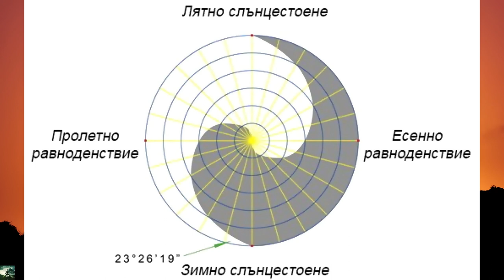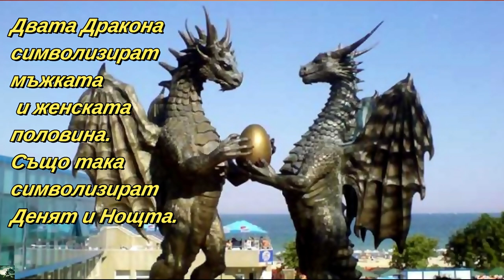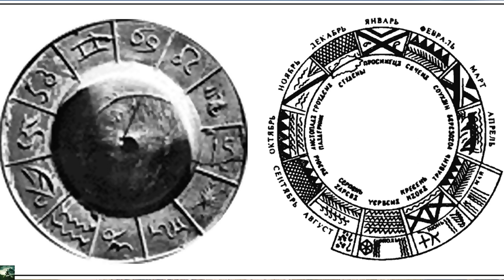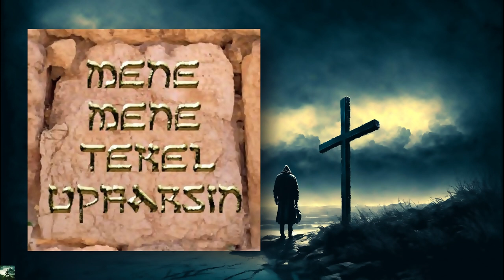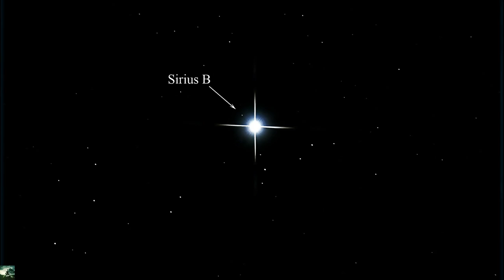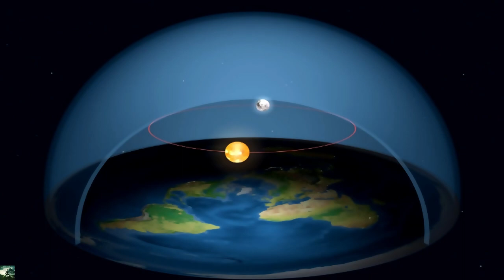Библия-Стар Завет 1925 година 1 част Аудио Книга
БИБЛИЯ

сиреч

КНИГИТЕ НА СВЕЩЕНОТО ПИСАНИЕ
на
ВЕТХИЯ И НОВИЯ ЗАВЕТ

ИЗДАВА СВ. СИНОД НА БЪЛГАРСКАТА ПРАВОСЛАВНА ЦЪРКВА